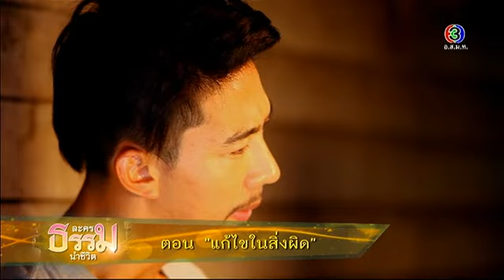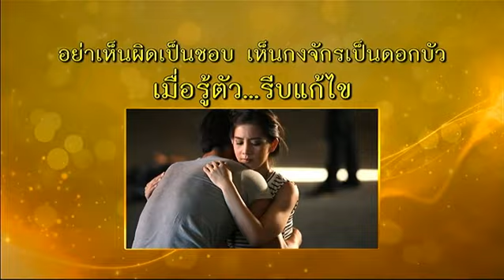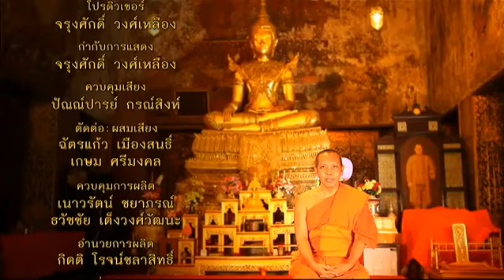ละครธรรมนำชีวิต | ตอน แก้ไขในสิ่งผิด | 02-09-58 | TV3 Official